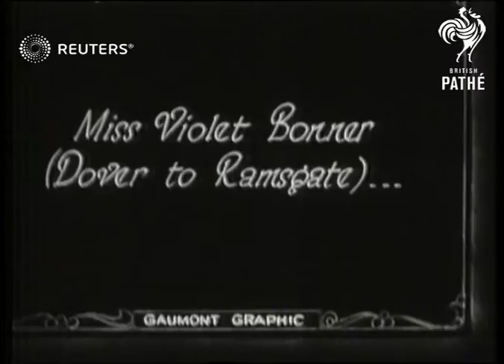Schoolgirls training for long-distance swim (1930)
Miss A.G. Fisher and Miss Violet Bonner training for individual long distance swims between Deal?

Full Description:

SLATE INFORMATION: Schoolgirl Mermaids!

ENGLAND: Kent:
EXT
Miss A.G. Fisher and Violet Bonner (wearing swimming costumes)
Miss Fisher
Fisher and Bonner swimming in sea as rowing boat keeps up alongside
Violet Bonner putting swimming cap on
Bonner swimming (doing crawl)
Bonner being given water by trainer
Background: Miss A.G. Fisher and Miss Violet Bonner training for individual long distance swims between Deal and Ramsgate and Dover and Ramsgate.